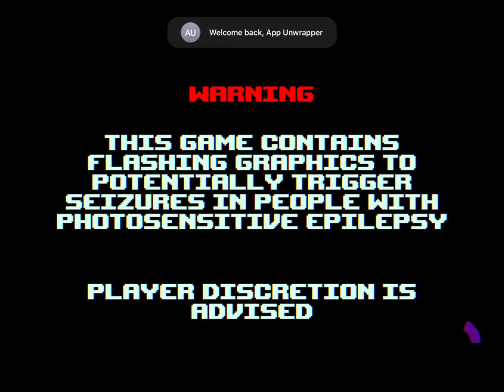PUSS!: World 1 Walkthrough + Cerberus Boss Battle & iOS Gameplay (by Ivan Zasiadvovk / teamCOIL)